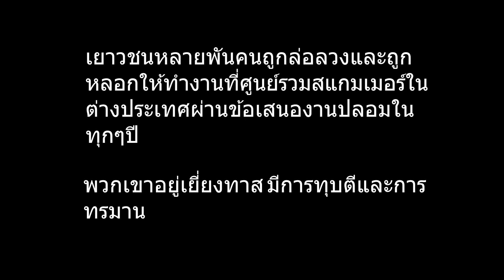การป้องกันการค้ามนุษย์ในศูนย์สแกมเมอร์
เยาวชนหลายพันคนถูกล่อลวงและถูกหลอกให้ทำงานที่ศูนย์รวมสแกมเมอร์ในต่างประเทศผ่านข้อเสนองานปลอมในทุกๆปี

พวกเขาอยู่เยี่ยงทาส มีการทุบตีและการทรมาน

หากงานที่ดูดีเกินความเป็นจริง ส่วนใหญ่มักไม่เป็นจริง
ขอให้ตรวจสอบข้อเสนอการทำงานอย่างละเอียด จะได้ไม่เป็นเหยื่อรายต่อไป